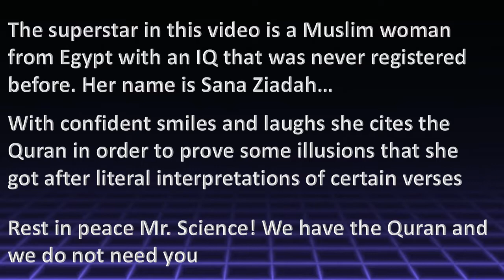Egyptian Muslim Physicist : Sun & Solar System Do Not Exist | Planets Are Just Ornament For The Sky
Video is translated. To show and customize the translation check this:
You can watch this video in HD-quality. See how to change video quality on YouTube:
About the video:
Dr. Sana Ziadah introduces her new theories about the solar system and universe. The Quran includes all the knowledge you may need.
She proves that the planets are just ornament for the sky. New concepts related to the sun and daylight.